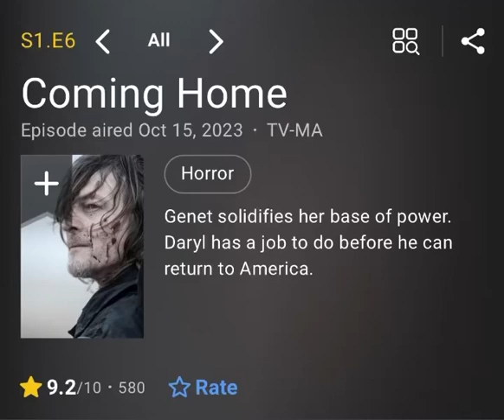Daryl Dixon comes home